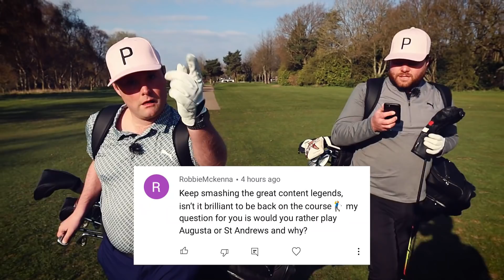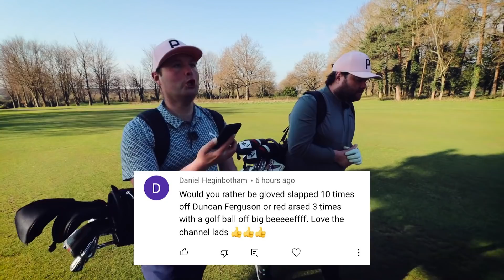3 HOLES THAT SUM UP GOLF PERFECTLY!!! 😂🕺🏼🤦🏼‍♂️ | TEXAS SHAMBLES | PART 1 | KINGSWOOD GC 🏌️‍♂️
Good morning Legends .

Hope all is cool .

Some great news for us on a personal level . Without you guys we don’t have a channel so thank you . On to today’s vid , here’s part 1 of Texas shambles at Kingswood Golf Club . We both work together again trying to better our score of 4 over after 9 on a previous outing. Ps I (pat) was bang up for this so overdid the puns without even noticing . Apologies .

PAT Noodle , BIG Anne Rudel,  and PIG van strudel